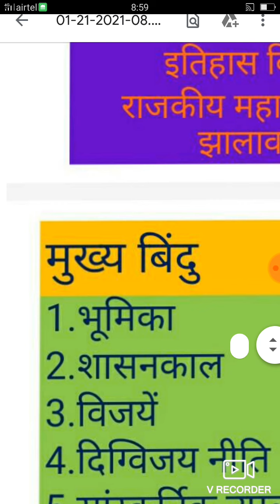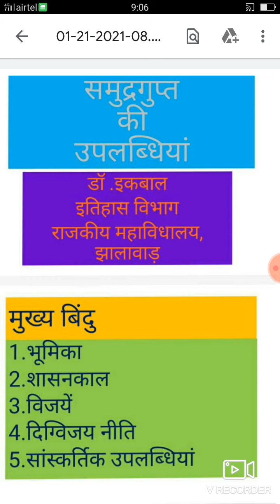बी. ए प्रथम वर्ष, पेपर प्रथम :समुद्रगुप्त का उपलब्धियां